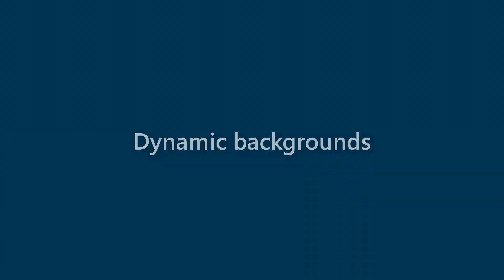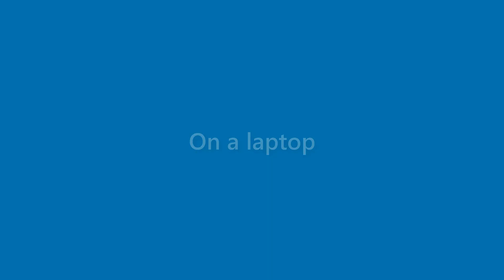Derek Brennan - appearance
Name Look - Derek Brennan - appearance. In this video we present "Derek Brennan" name look and feel in various scenarios.
This video will cover:
How does "Derek Brennan" look as a personal letterhead?
How does "Derek Brennan" look on a business card?
How does "Derek Brennan" look on a computer/laptop screen?
How does "Derek Brennan" look with different background colors?
How does "Derek Brennan" look with various fonts?